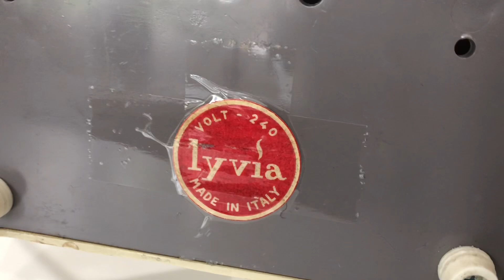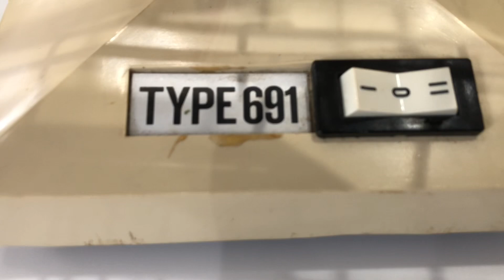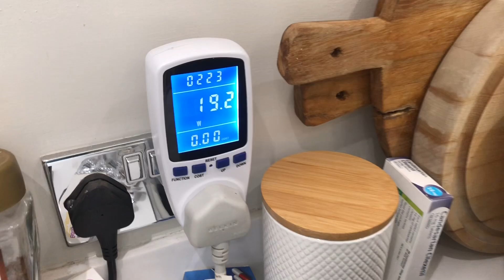1970s Lyvia 8” desk fan and 1980s Unbranded 8” desk fan | How similar are they?